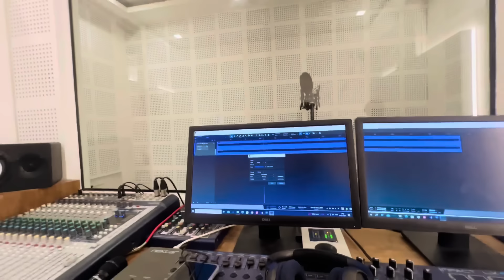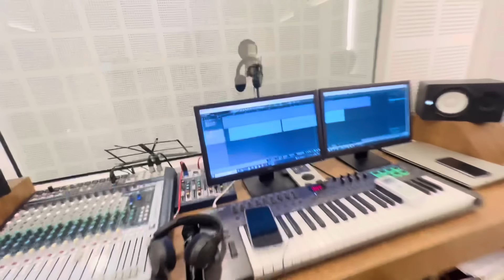അമ്മായിമ്മാടെ പാട്ട് 🎙️ശെരിക്കും ഞെട്ടിപോയി ഞാൻ Mashah allah 😍